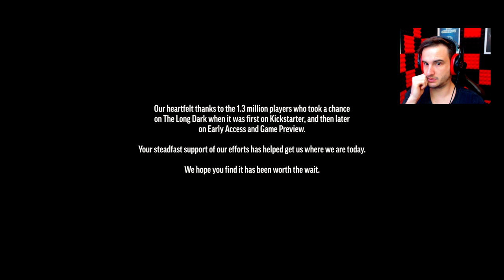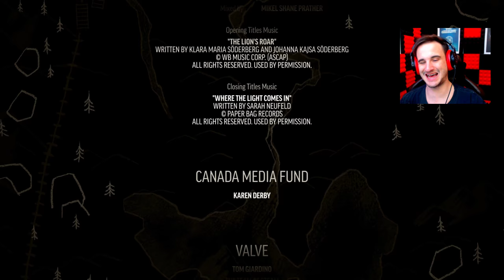QUO VADIS DŁUGI DARKU? || WINTERMUTE #27 || THE LONG DARK PL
Witajcie w dwudziestym siódmym odcinku z serii The Long Dark w trybie Wintermute. W tym odcinku pod osłoną zorzy polarnej wybieramy się do przejścia na tamie...

► HOPLA! WBIJAJ NA NASZ FANPAGE I BADZ DOBRODZIEJSKO SOCJALNY

The Long Dark to przemyslany survival eksploracyjny, ktory stawia wyzwanie przed pojedynczym graczem, aby myslal nad swoim kazdym kolejnym krokiem podczas przemierzania ogromnego nieprzyjaznego swiata, trapionego przez liczne katastrofy geomagnetyczne. W tym tytule ze studia Kanadyjskiej firmy Hinterlands nie znajdziemy zombie lub innych kreatur - tylko gracz, zimno i wszystkie zagrozenia jakie Matka Natura moze na nas sciagnac. Witajcie w dziczy!

Jesli spodobal Ci sie ten odcinek z serii Long Dark to z niecierpliwoscia czekam na Wasze opinie w sekcji komentarzy! Oceniajac wspierasz moja pasje i za to serdecznie Ci dziekuje! Powaznie mowie!